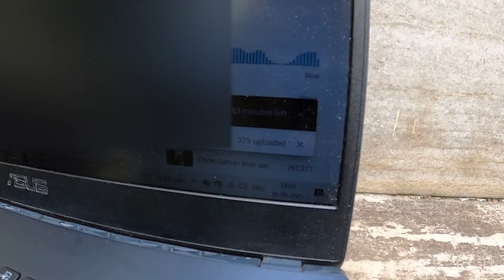Aaj toh upload karne mein bhot dikkat hui😩| VLOG - 70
Sorry friends had to remove the vlog
vlog was uploaded at 2:30pm but had remove because of some personal details were highlighted in the vlog and that's why I am re-uploading the vlog at 7:30PM
dil se sorry

Hey guys I hope so you all are doing good😍
so guys as per on your request Hum lekar aa chuke hai humare poore din ka Vlog ✌️
and agar aap logon ko aise hi daily vlogs chaiye to niche comments section mein bataiye❤️😁

abhay_bhadoriya.